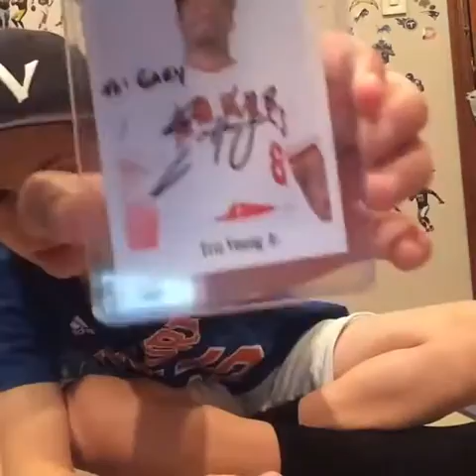Eric Young Jr ttm success!